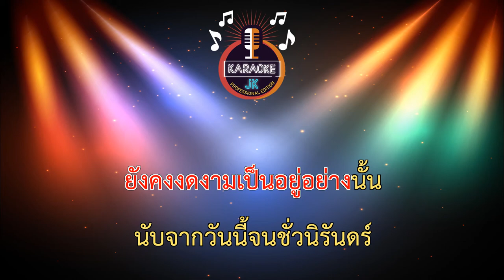พ่อทูนหัว (84-E) - เบลล์ นิภาดา/Cover Version【 Cover By คาราโอเกะดนตรีสด 】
เพลง : พ่อทูนหัว
ศิลปินต้นฉบับ : ปราง ปรางทิพย์
คำร้อง : NATHA
ทำนอง : ณัฐพงศ์ สมงาม
เรียบเรียง : NATHA Project
Cover : เบลล์ นิภาดา